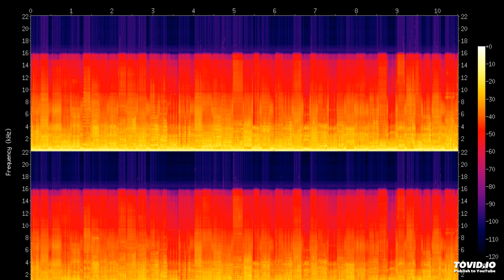Bag Of Dreams S. Peak